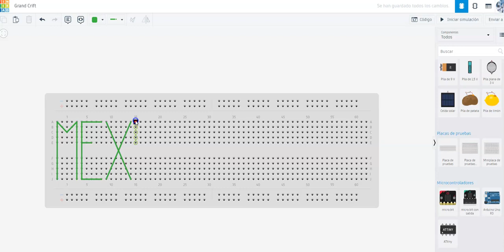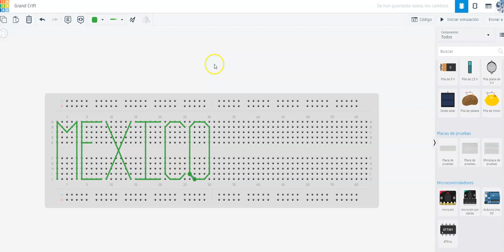mexico en protoboard